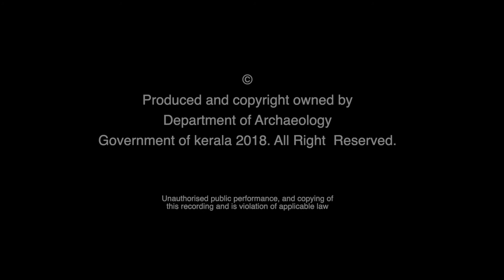Festival at Vettakkorumakan Temple | Trivandrum Heritage Walk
Located in the southern wing of the Valiya Koikkal Palace, Vettakorumakan Temple is an important place of worship in the historic fort area of Thiruvananthapuram